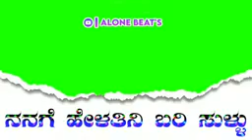ಸಾಲಿಗಿ ಹೊಕ್ಕಾಳ ಸೈಕಲ ಮ್ಯಾಲ ಬರತಾಳ 🥰malu nipanal song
singer
 malu nipanal

creation
 simple_soma_